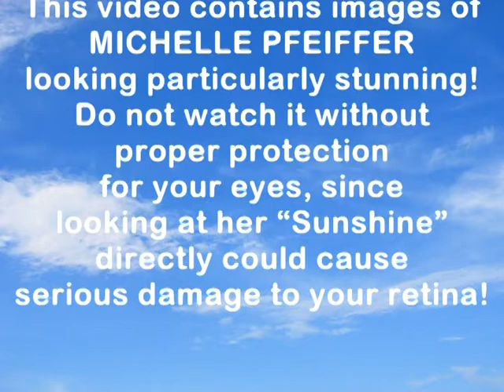MICHELLE PFEIFFER in B.A.D. CATS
MICHELLE PFEIFFER starred as Sam Sunshine Jensen, a bright back-up cop, alongside Asher Brauner (Nick Donovan) and Steve Hanks (Ocee Smith) in a short-lived TV show called B.A.D. C.A.T.s (Burglary Auto Detail Commercial Auto Thefts)
Heres a clip.
WARNING!
This video contains images of MICHELLE PFEIFFER looking particularly stunning!
Do not watch it without proper protection for your eyes, since looking at her Sunshine directly could cause serious damage to your retina!